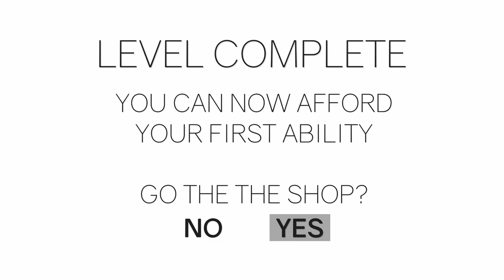Clustertruck Level 1 to 11